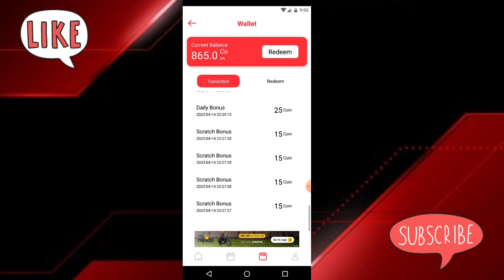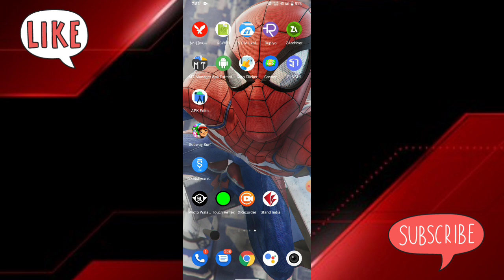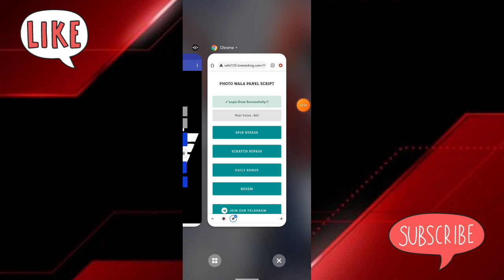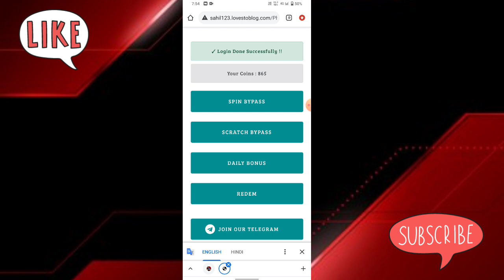Photo Wala App Refer Script | Photo Wala Coin Adder | Without Number Script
Gift Pe App Unlimited Coin Adder Script | Gift Pe App Refer Bypass Script ||

Your Queries 🔎

PayTM
new wallpaper earning app today
new best earning app
today new wallpaper earning app
For Smart Looters 😎
rooter app
wallpaper app